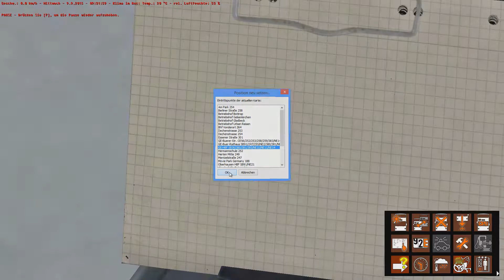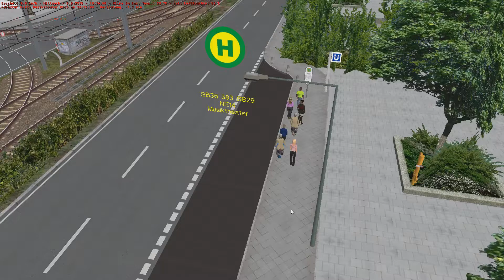OMSI 2 [1080p][60FPS] #347 - Grad mal den Kollegen abhängen! ★ LP OMSI 2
Herzlich Willkommen zum 347. Video von OMSI 2

Link zum Livestream Kanal